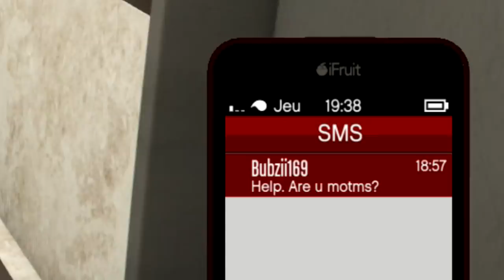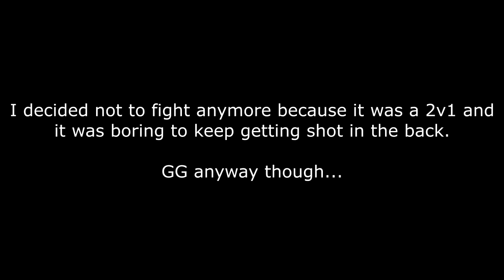HE ASKED FOR HELP! | GTA Online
I'm too nice so i helped him

He didnt really help me tho lmao

PS4 Accounts:
- Motmus
- MOTMUS_YT
- CoolBudy342
- XII-NOSKILLZ-IIX (Shared)
- XI_like_em_wetXx
- ReconclIe_E (Shared)

Xbox Accounts:
I DONT HAVE AN XBOX
PC Specs:
-i5 2400
-GTX 1050Ti
-8GB RAM
-Windows 7?